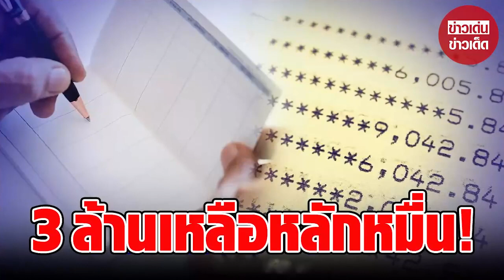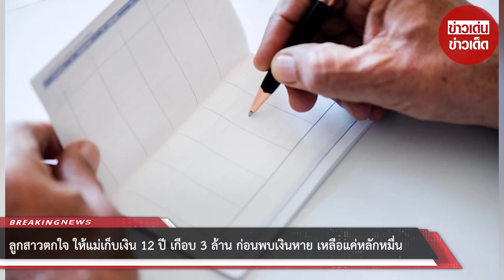ลูกสาวตกใจ ให้แม่เก็บเงิน 12 ปี เกือบ 3 ล้าน ก่อนพบเงินหาย เหลือแค่หลักหมื่น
00:00 - Intro
00:10 - News
01:00 - Minute